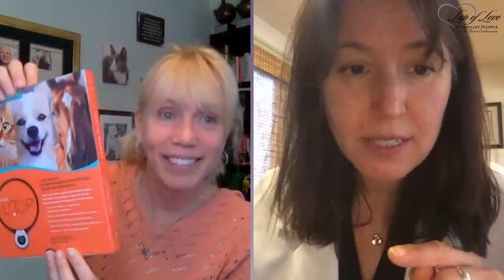Managing Senior Pets' Pain with PEMF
Dr. Mary Gardner and special guest veterinarian, Leilani Alvarez, DVM, DACVSMR, discuss managing pain and inflammation in older dogs and cats using targeted pulsed electromagnetic field (tPEMF) technology.